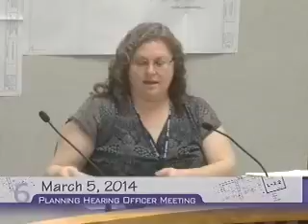2014-03-05 - Glendale Planning Hearing Officer Meeting